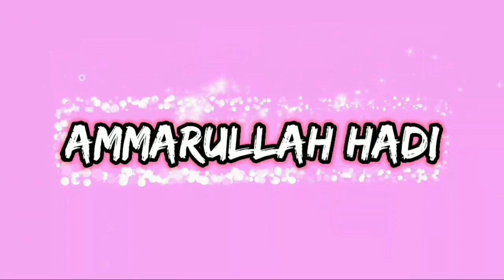Perlintasan Kereta 8B TamanKota,,,|| Kereta KRL Mantan Jogja Solo JR 205-9 New Livery Duri Tangerang